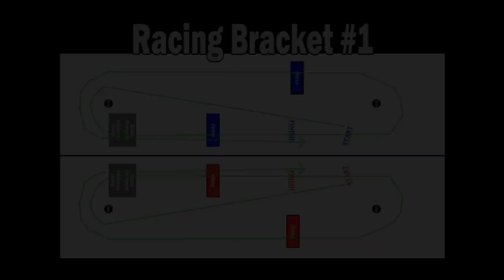Pro Modified Racing Bracket #1 - Jan 8, 2017 - Trigger King R/C Monster Trucks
Pro Modified racing bracket #1 from January 8, 2017 at Smac Trac in St. Charles, MO.

This is the first event of our 2017 Winter Season Series.